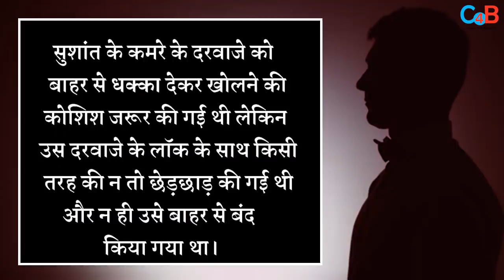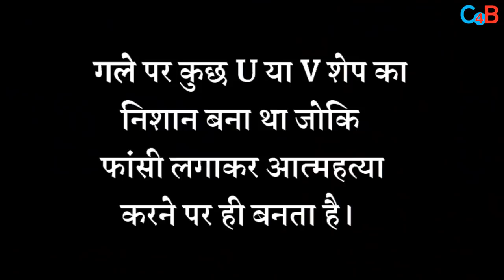Man Who Opened Sushant Singh Rajput’s Door With Duplicate Key Makes Shocking Revelations !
The key seller who opened SSR’s door with duplicate key share some shocking details ! Check out the video